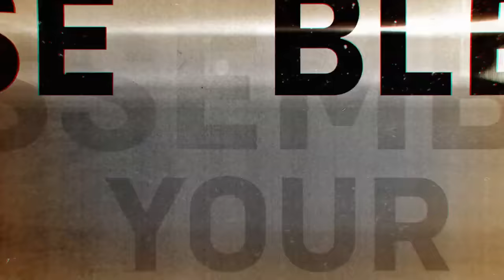Overwatch 2 x Cowboy Bebop - Official Gameplay Trailer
Watch the latest Overwatch 2 x Cowboy Bebop collaboration trailer to see gameplay and a look at the characters as the legendary Bebop crew. Hunt down your bounty with the effortlessly cool Cassidy as Spike, Ashe as Faye, Mauga as Jet, Sombra as Ed, and earn a free skin of Wrecking Ball as Ein by playing games and completing challenges. The Overwatch 2 x Cowboy Bebop collaboration kicks off on March 12, 2024.